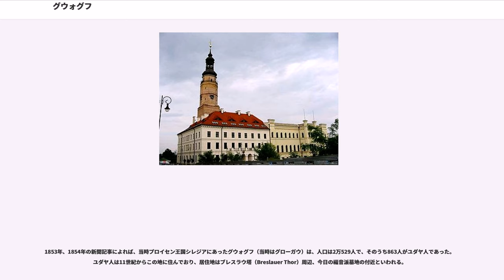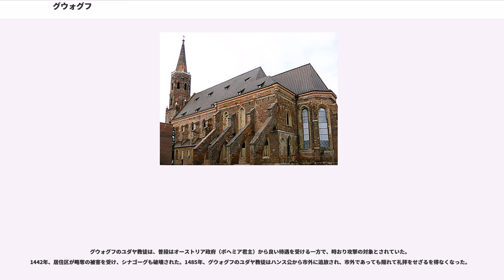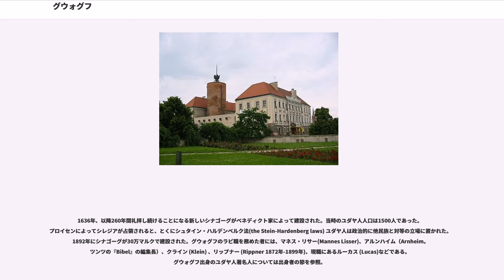グウォグフ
ドルヌィ・シロンスク県の都市

グウォグフ（、 グローガウ、）は、ポーランド南西、シレジア西部に位置する都市で、ジェロナ・グラの南東、レグニツァの北に位置する。2004年の国勢調査によれば、人口は7万1686人である。

グウォグフ郡（Powiat głogowski, ）に属する。この郡は1999年からドルヌィ・シロンスク県に属するが、1975年から1998年まではレグニツァ県（）に属していた。県（ポーランド語でヴォイェヴツトフォ）の中では6番目に大きな都市である。都市名はポーランド語のサンザシ（）に由来する。

ハプスブルク君主国とプロイセン王国の支配下にあった時期が長く、グローガウとドイツ語で呼ばれていた。また同じくポーランドにあるグウォグヴェク （ オーバーグローガウ）と区別するために、グロース・グローガウ（）というドイツ語の別称も持っていた。第二次世界大戦終了後の1945年に、ようやくグウォグフという名称が復活する。

グウォグフはポーランド最古の町のひとつである。ジャドシャン族（）と呼ばれるスラヴ人の部族によって砦が作られたのが起源である。グウォグフの歴史上最初の記録は、1010年のメルゼブルク司教ティートマールの年代記に見られ、ハインリヒ2世がボレスワフ1世を攻撃した後、1017年8月9日にふたたびグウォグフを包囲したともある。

1109年には、ハインリヒ5世がグウォグフを包囲したが、グウォグフの戦いでボレスワフ3世に敗れた。1157年、 フリードリヒ1世の軍隊によってグウォグフはついに陥落した。

1180年、ヴワディスワフ2世の息子コンラトの治世のもと、再建されたグウォグフはグウォグフ公国の首都となり、1329年にはマクデブルク法による都市特権を得たが、1329年からボヘミア王ヨハンの宗主権下に入った。

1491年から1506年までグウォグフはヤン1世と、後にポーランドの王となるジグムント1世が治めていたが、16世紀、ヤン2世の死とともにグウォグフのピャスト家は断絶した。1526年、グウォグフはボヘミアの一部としてオーストリアのハプスブルク家に相続された。

三十年戦争の中、グウォグフは1630年に要塞へと改装された。その後1632年にプロテスタントに征服され、1633年にハプスブルク君主国が奪還し、1642年にはバルト帝国に征服され、最終的に1648年にハプスブルクに戻った。

グウォグフがオーストリア王冠領ボヘミアの一部であったのは、第一次シュレージエン戦争が起きるまでであった。1741年3月、グウォグフはアンハルト＝デッサウ侯レオポルト2世率いるプロイセン軍の夜襲に遭い、シレジアの大部分と同様に、フリードリヒ2世下のプロイセン王国の一部になった。町はドイツ語式にグローガウ（Glogau）と呼ばれるようになり、シレジア内陸部に位置するオーバーグローガウ（Oberglogau 上グローガウ。ポーランド語でグウォグヴェク）と区別するためグロース＝グローガウ（Groß-Glogau 大グローガウ）とも呼ばれた。

ナポレオン戦争の間、ヤン・ヘンリク・ドンブロフスキ率いるポーランド軍がグローガウに駐留した。また、ナポレオンはグローガウを3回訪れている。グローガウは1806年のイエナ・アウエルシュタットの戦いを経てフランス第一帝政の軍隊に占領されている。1813年から1814年の間、第六次対仏大同盟によって包囲され、9千人のフランス兵と共に籠城したこともあり、1814年4月10日に降伏したときは、兵士は1800人しか残っていなかった。

要塞化によって町の開発が長期間にわたって妨げられてきたため、19世紀、グローガウ市民によって要塞化の解除が進められた。1873年の時点では防壁を東部へ移すにとどまったが、1902年についに解体され、開発が可能になった。1939年には、グローガウの人口は3万3千人にのぼり、ほとんどの居住者がドイツ人であった。
第二次世界大戦中の1945年、グローガウの町はナチス・ドイツによって要塞に作り替えられた。グローガウはソビエト連邦の赤軍によって6週間包囲され、町の95％が破壊された。ヤルタ会談の後、グローガウは下シレジアの大部分と同様にボーランドに割譲され、ドイツ語話者の住民は追放された。1945年5月、ボーランド人の入植者の第一派がやってきて、廃墟のみがひろがるグローガウをふたたびグウォグフに改名した。グウォグフ市街の再建は...